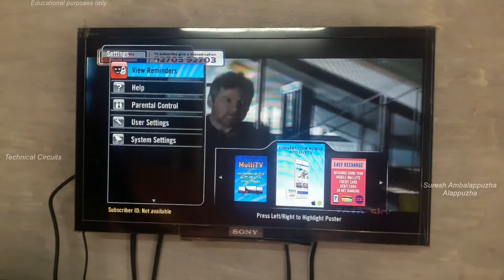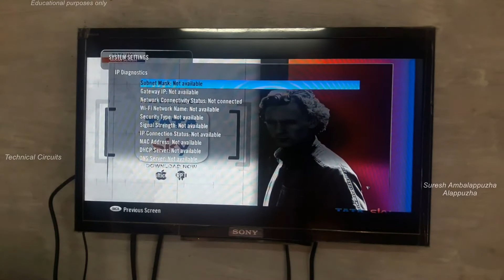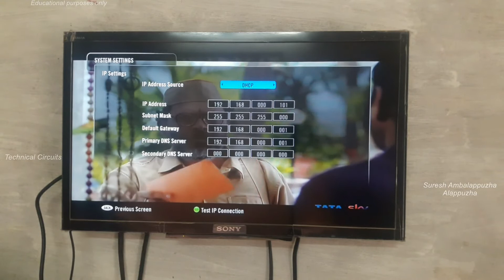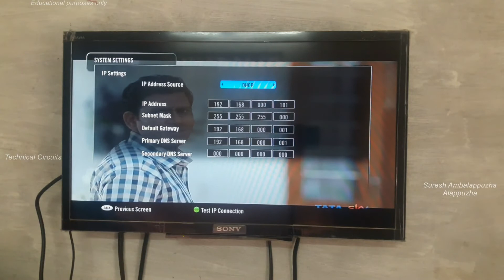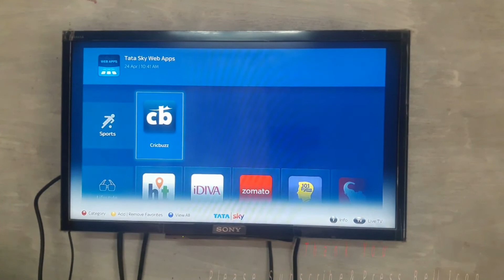Tata Sky SetopBox Internet setting Malayalam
Tatasky New Full HD Internet Enabled SetopBox(2018 Model)